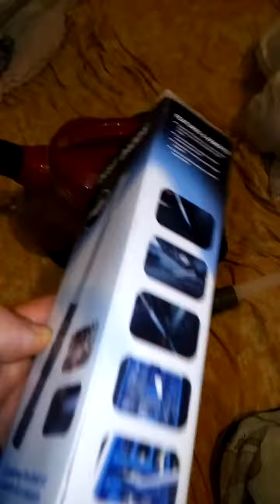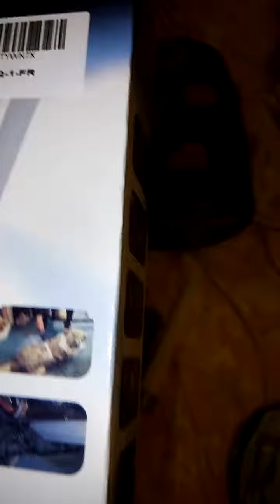adaptateur d'aspirateur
lien pour commander le produit